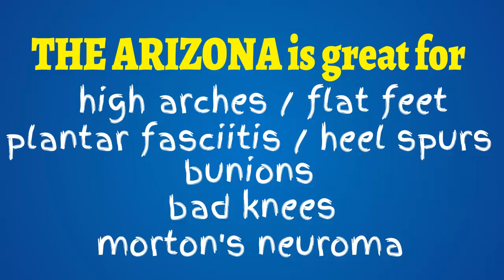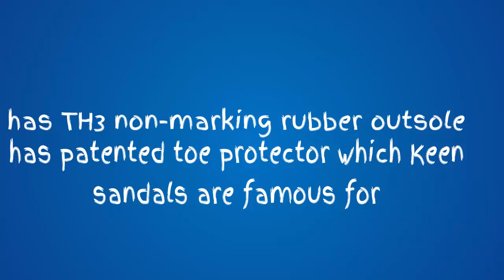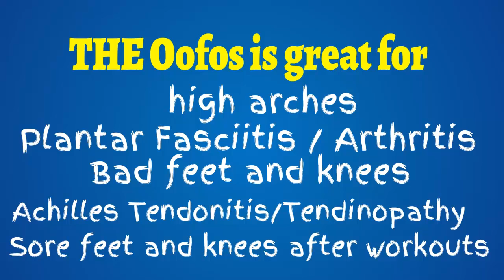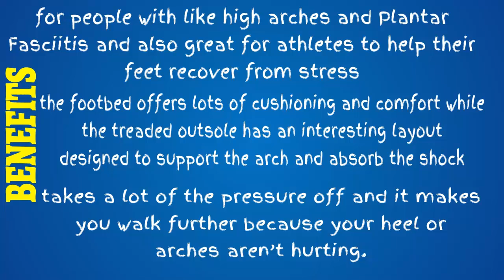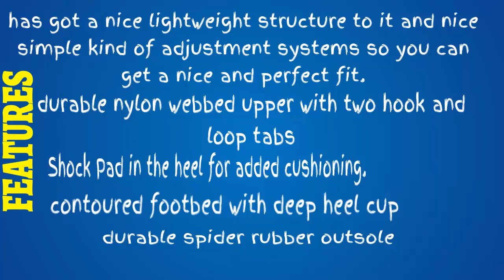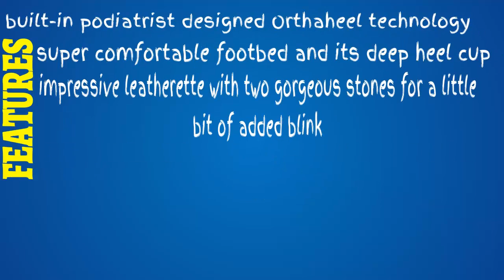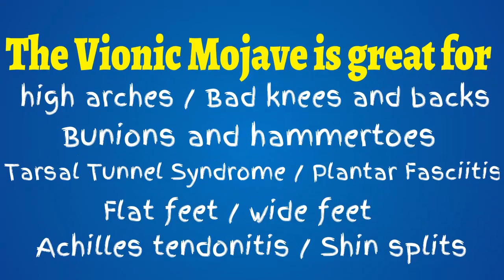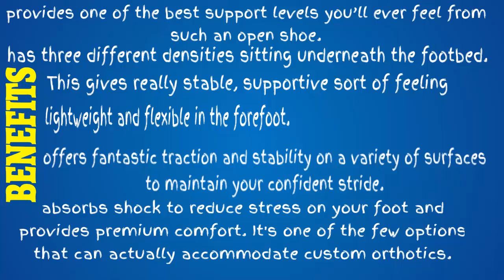6 Best Sandals For High Arches And Plantar Fasciitis [Reviews]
Best Sandals For High Arches
The agonizing heel pain in the first steps of the morning are the classic signs of plantar fasciitis, but what can be done to remedy this situation? There seem to be many options, treatments, and products available that relieve heel pain cause by plantar fasciitis and high arches. One such option to lessen the heel pain is plantar fasciitis Arch supports and plantar fasciitis orthotics.

Your high arches are very important in absorbing the impact of walking, running or even standing. The best sandals for high arches can greatly improve your recovery time. Plantar fasciitis arch supports provide the structure that is missing and add another layer of protection from further damage. Best sandals for plantar fasciitis can be as simple as a plantar fasciitis taping method or technique. The best arch supports for plantar fasciitis are custom orthotics made with quality materials. This is not to say that cheap and readily available over the counter arch supports for plantar fasciitis do not help, but that the best arch supports for plantar fasciitis are custom made for your feet.

If you choose to experiment with a plantar fasciitis taping technique, then realize that the arch support offered will be limited as the tape inevitably shifts and comes loose. Best sandals for high arches for plantar fasciitis can definately help with acute plantar fasciitis and is surely the easiest on your wallet. Plantar fasciitis taping must be done each time you exercise. You also must know the proper plantar fasciitis taping technique to get the maximum results from this temporary treatment. If you dont have plantar fasciitis insoles, arch supports, or custom orthotics, then by all means you should be taping up before working out or competing. Plantar fasciitis taping can provide a semi effective short term plantar fasciitis arch support.

Best sandals for high arches and plantar fasciitis
Best sandals for arch support
Comfortable sandals